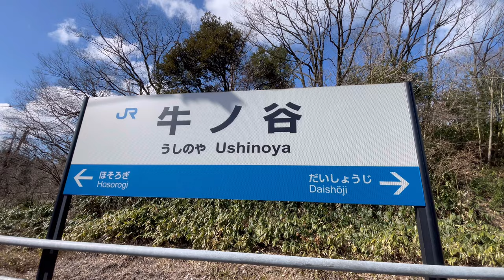【県境を疾走！】 北陸本線 牛ノ谷駅 接近メロディー＆発着＆通過シーン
北陸本線 牛ノ谷駅での発着＆通過シーンを撮影しました。

牛ノ谷駅は、福井県と石川県の県境の福井県側の方にある駅になります。
県境を疾走する特急サンダーバードや特急しらさぎの通過シーンを見ることが出来ますが、この光景もあと僅かになります。

北陸新幹線開業後はJR西日本から、新たに設立された福井県の第三セクター''ハピラインふくい鉄道''へと経営移管されます。

【チャプター】

0:05 (通過)特急しらさぎ5号 681系 金沢行き

1:08 (通過)特急しらさぎ8号 681系 名古屋行き

2:01 (通過)特急サンダーバード15号 683系 金沢行き

3:05 北陸本線 521系0番台 普通 福井行き

5:58 北陸本線 521系0番台 普通 金沢行き